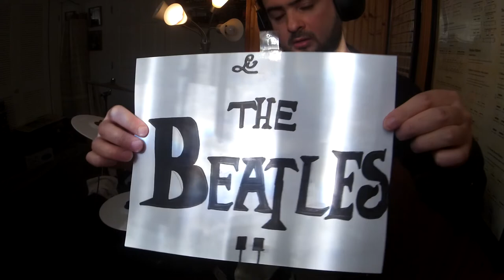The Beatles ALL MY LOVING(Live@Liverpool Empire Theatre UK Dec 7, 1963)(RingoStarr*LudwigDrumImprov)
THE BEATLES ARE COMING!Beatlemania aka The Fab Four was born in the late 50's led by Paul McCartney, John Lennon, George Harrison, Stuart Sutcliffe(original bass guitarist while Paul played 6 string guitar), and Pete Best(original drummer)before asking Ringo Starr(Richard Starkey)to join the band and to drop Pete Best.In addition Stuart died at age 21 from a brain hemorrhage on April 10, '62.Introducing The Beatles coming out just 10 days before Meet The Beatles was released in Jan '64.After being turned down by record companies time again, it was not until Brian Epstein(The Beatles manager)saw The Quarrymen/Silver Beatles(The Beatles original band name)play at the Cavern Club in London in the early 60's who was inspired and signed them a record deal in May '62 at EMI Records on Abbey Road.George Martin(The Beatles Producer)wanted to capture a live recording album of The Beatles playing live at the Cavern Club, but terrible acoustics in the club and bad sound quality made Martin deflate the idea.Therefore The Beatles made their first live band album to capture the club vibe(few overdubs)in EMI studios instead during a long jam session at Abbey Road which became to be the Please Please Me album.The majority of The Beatles first album was recorded on one day in a 13 hr straight jam session on a BTR 2 track tape machine.The album was a mixture of covers and Lennon/McCartney originals.Two years prior to The Beatles getting a record deal with Beatles producer George Martin, Beatles manager Brian Epstein, and The Beatles recording their debut album Please Please Me/Introducing The Beatles there was the August 1960-early Aug '62 Mark 2 Beatles line up.Mark 2 Beatles line up made a handful of recordings and club appearance's.In addition some of the earliest recording's that can be found and heard from the Mark 2 Beatles line up with Pete Best on drums are the '62 New Year's Day lost Decca Record sessions which was a Beatles audition recording session for a SHOT and a FIGHT to get a record contract deal.The 15 songs were chosen by Brian Epstein for the audition.In addition the session took place 165 Broadhurst Gardens in West Hampstead district in north London on Jan 1, '62.All recordings were recorded live on a mono tape machine without overdubs and remixing.Unfortunately The Beatles were again turned down by record company Decca, and even EMI rejected the lads too at times.Brian Epstein and The Beatles meet up with A&R man and Parlophone Label organizer George Martin on Wed June 6, '62 at London's Abbey Road studio for a final battle for a recording contract.This was the only recording session taken place at Abbey Road studio's with drummer Pete Best before Ringo Starr joining the group in Aug '62.George Harrison playing 1 of the 2 Gretsch Chet Akins Country Gentlemen guitars.Both Country Gents were the same but with different control configurations.John Lennon was still playing his Rickenbacker '58 325 which was repainted black(original finish was natural)with the factory style Kauffman vibrato system now being replaced to a Bigsby tremolo, and the knobs were also replaced because the factory "oven" knobs fell off the guitar.This was John's first American made guitar and was the 1st Rickenbacker 325 out of the 3 he had, and was the 2nd 6 string Rickenbacker 325.Both Lennon and Harrison acquired an upgraded Vox AC-30 in a stock black covering instead of the white(recovered black AC-30's), by late '63 they BUMPED up to Vox AC-50(possibly AC-100)amps.Paul McCartney still using his well road worn '61 Hofner violin bass #1 which at this point by late '63 was being held up by sellotape.Paul was also using a Vox T-60 bass amp but was shortly replaced by a custom made Vox AC-30 that was modified by Vox worker Dick Denney to suit a bass.The reason why McCartney's amps were replaced was because the T-60's kept blowing up and would have to be fixed or replaced by Beatles roadie Mel Evans.Paul eventually started using a Vox AC-100 cab/head in late '63.Some time between Oct-Dec Paul acquired his new '63 Hofner violin bass which he still uses today!Ringo Starr playing his 20" Ludwig Black Oyster Pearl Kit #1 that he purchased in mid '63 at Drum City with a sizzler cym, crash/ride, and hats.Ringo used Swiss-made Paiste cymbals, and later started to use Zildjian Turkish cymbals by early '64.Drop-"T" logo head #1 "Lu".
The Beatles Live At The Liverpool Empire Theatre-Dec 7th, '63 Setlist
1.Ringo! From Me To You(Short Version)
2.I Saw Her Standing There
3.All My Loving
4.Roll Over Beethoven
5.Boys
6.Till There Was You
7.She Loves You
8.This Boy
9.I Want To Hold Your Hand
10.Money(That's What I Want)
11.Twist And Shout
12.From Me To You (Reprise/Instrumental)
The Beatles
John Lennon-gtr
Paul McCartney-bass gtr
George Harrison-gtr
Ringo Starr-drums
Gear
RolandTDK-4PVDrums(*CustomSetting)
RolandmicroCubeGX(JCClean/ReverbSetting)
VicFirthStyx/Headphones
BossGE-7Equalizer
LudwigSpeedKing
LudwigThrone
TheBeatlesHotelPresidentJuly'63Tee